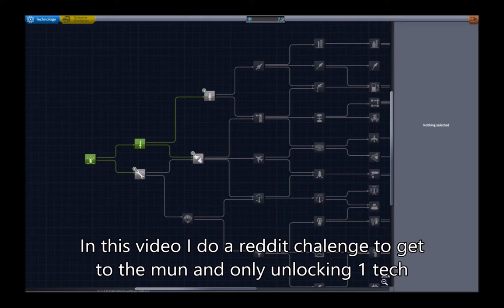Kerbal Reddit challenge rebuild the RnD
in this video i land on the mun having only unlocked 1 tech node